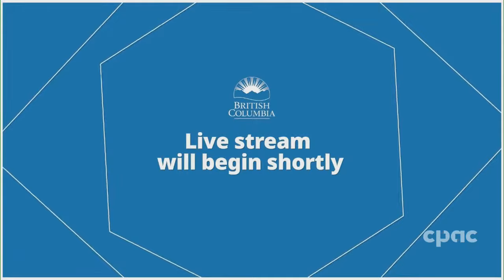Premier John Horgan comments on B.C. NDP leadership race – October 20, 2022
British Columbia Premier John Horgan holds a news conference in Victoria, where he comments on recent developments in the provincial NDP leadership race. The party's executive council disqualified Anjali Appadurai as a candidate the previous evening, leaving former attorney general David Eby, the only remaining leadership candidate, set to become the province’s next premier.

Horgan confirmed in June 2022 that he was not seeking re-election in the next provincial election, and that he would remain as premier until his successor was chosen.